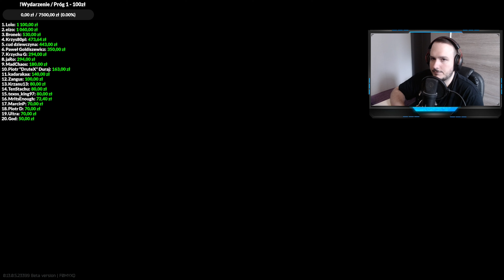Escape from Tarkov PL LIVE Gameplay EFT Pistolet Zagłady Customs Shoreline Woods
Super Czat (kliknij $ koło Emotek na czacie)
Wspierający (Bonusy)
- Gra na Live - długość zależy od poziomu wsparcia
- Dostęp do prywatnych kanałów na Discord - w zależności od poziomu wsparcia
- Wyróżnienie w postaci kolorowych nicków i plakietek
- Czat tylko dla wspierających

Chcesz się dowiedzieć na czym gram?
Windows 11
Procesor --- AMD RYZEN 9 5950x
Płyta --- ASUS TFU Gaming X570-Plus
Karta Graficzna --- MSI RTX 3070
Chłodzenie - Corsair iCUE H150i Elite Capellix
Dysk - Samsung Pro 980 1TB
Ramy --- 32GB G.Skill
Zasilacz --- Corsair 850w
Monitory --- 1. IIyama (23,5cal) 2. Samsung (24cal)
Mysz --- Hama uRage Reaper evo
Mikrofon --- Samson G-Trackatu